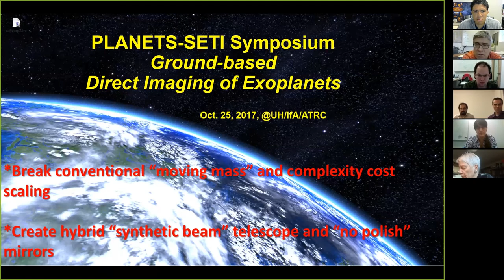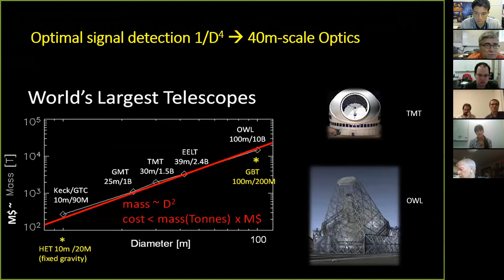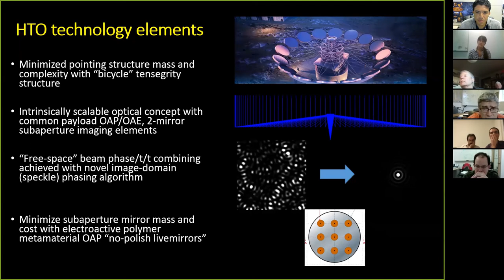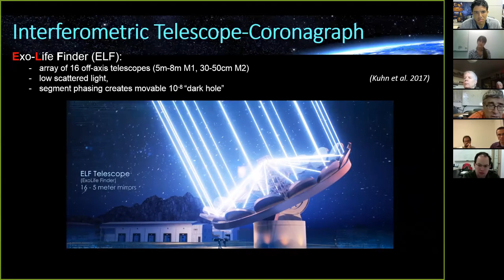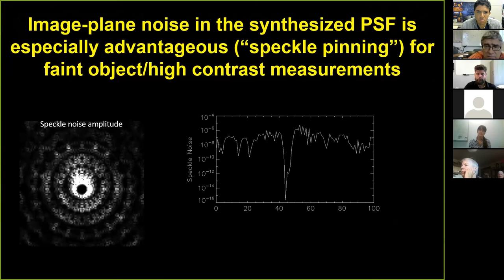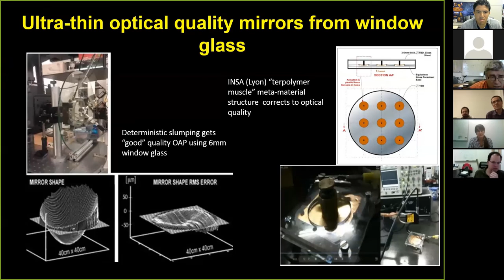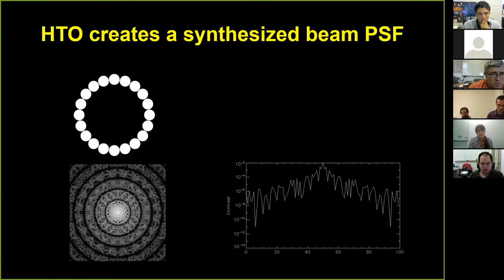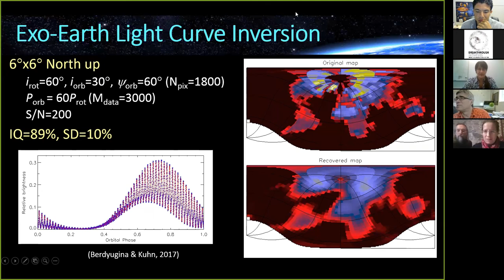ELF Workshop Pre Meeting